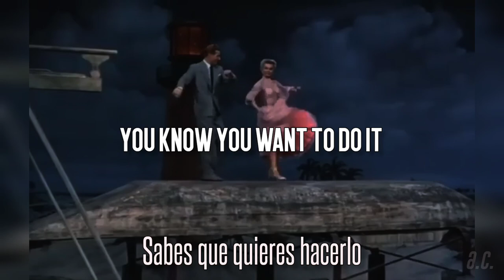11 Acorn Lane - Let's Do It (lyrics/subtitulado)